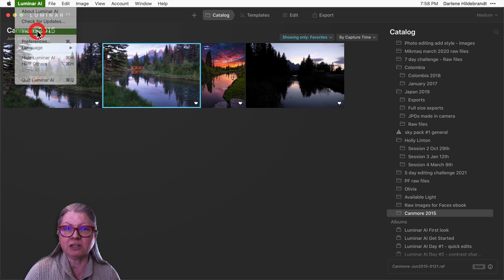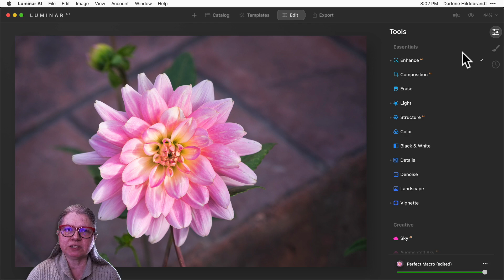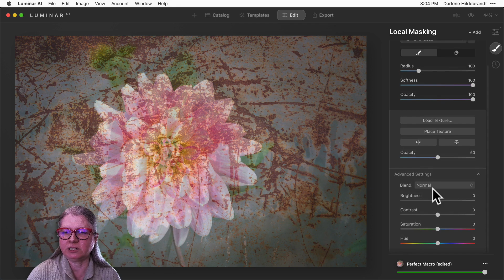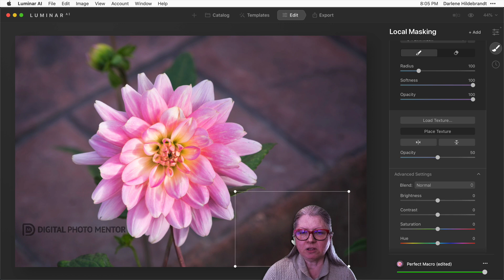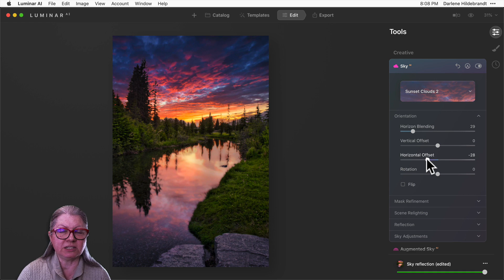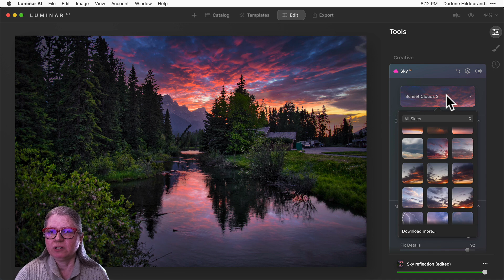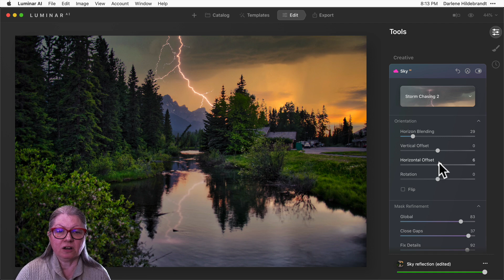Luminar Ai Update 2 - Sky Reflections, Watermarks and More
Luminar AI update 2 for March 16th, 2021 include new features such as sky reflections, how to add watermarks on your photos, support for new cameras and file formats and more. The team at Skylum software have been working on this much-anticipated update to their photo editing software for months and we've finally got it.  You'll be able to update your software and plugins directly from within the app, so make sure to do that now.

The ability to apply or sync overlays in templates to multiple photos all at once is amazing and could be a real time saver. When you see it, I'm sure you'll be as impressed as I was.

Luminar AI update 2 contains all these new features:

☑️ Sky reflections in water
☑️ Textures and transformable textures
☑️ Multiple textures
☑️ How to add a watermark to your photos
☑️ Overlays in templates and sync to multiple photos at once
☑️ Improved template interface
☑️ Support for new cameras and file formats, CR3 and RAF files

Learn about the Luminar AI new features and how the artificial intelligence in Skylum Software makes editing your photos simple and easy with pre-made templates.  One click can literally get you most of the way there, right out of the gate.

📌 More Luminar AI Sky Replacement and Reflection Tutorials

Over 5 days, you'll become confident using it with my Luminar AI introduction videos which walk you through using all of the editing tools.

To make it easy on both of us, you should assume that any links leading you to products or services are affiliate links and that I will receive a commission from your purchase. You will not pay more when buying a product through these links.